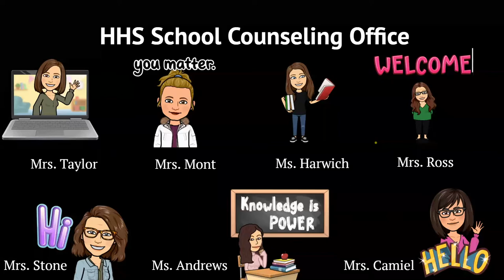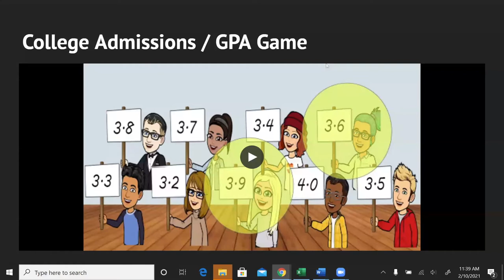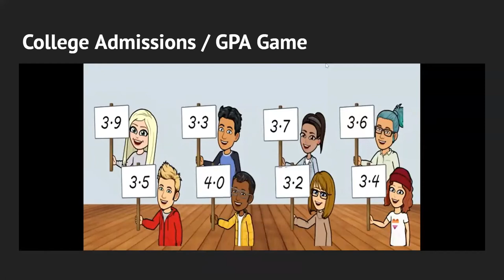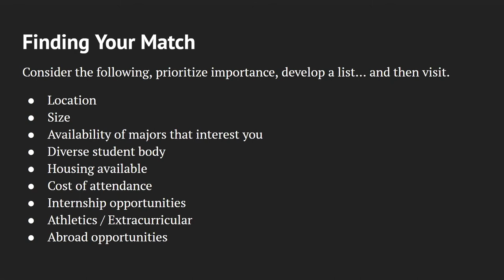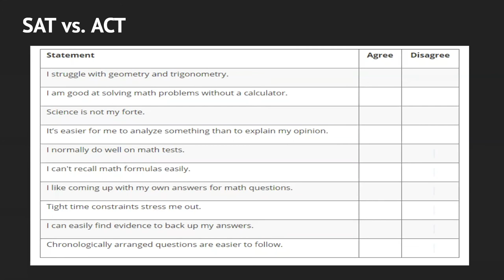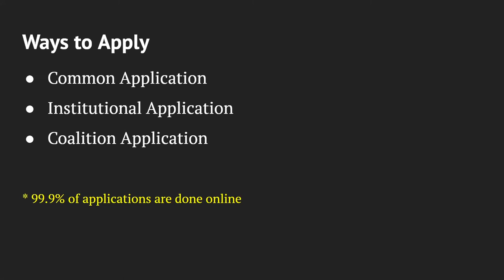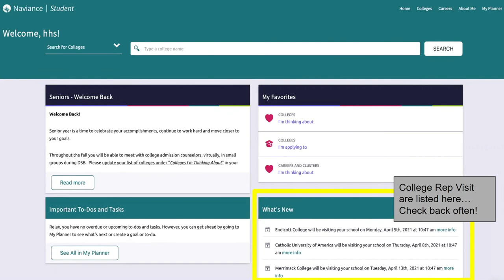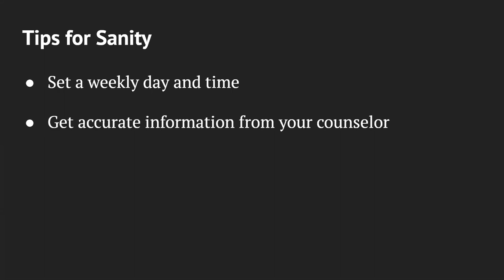Be Admitted 2021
Join the school counselors at Holliston High School for an overview of the college application process! Although it is geared toward our junior families, the information is relevant to all grades.